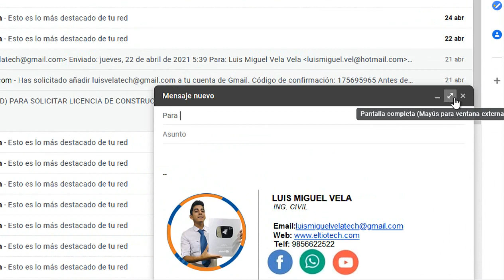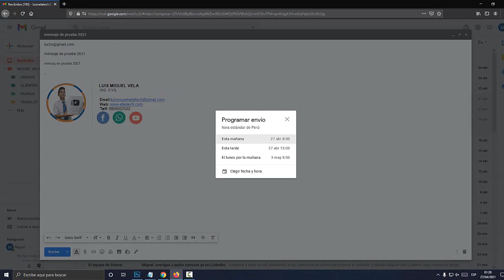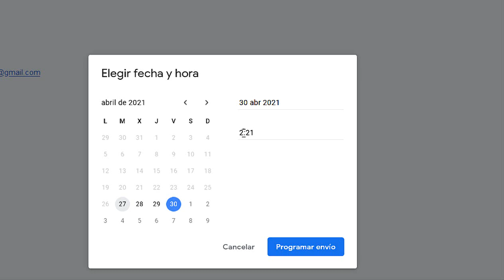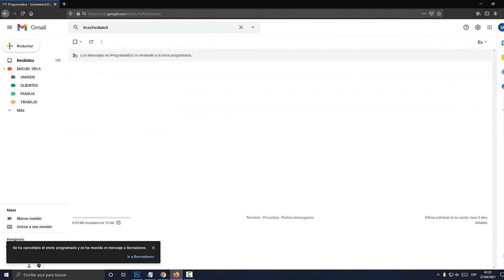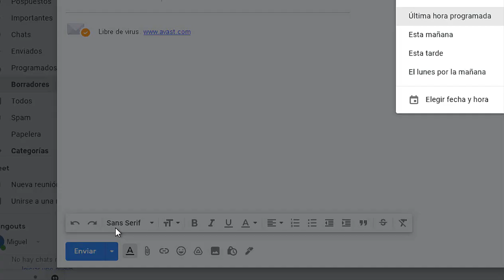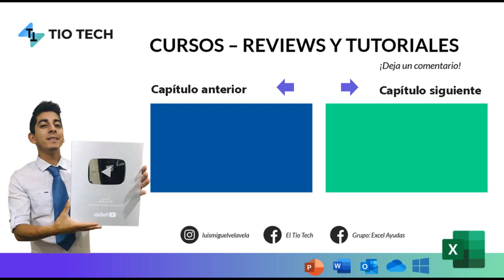Como programar envío de correos electrónicos en Gmail 2021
Aprende a programar envío de mensajes, envío de correos electrónicos en GMAIL.